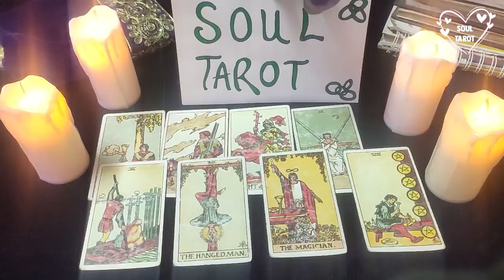AQUARIUS TAROT READING, THIS PERSON WILL MARRY YOU, JANUARY 2022 LOVE TAROT READING